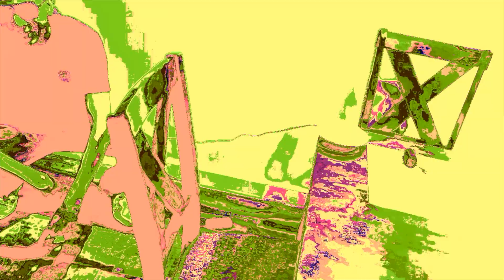Falling From Heaven Music Video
New Witchhouse Music Video  By Darkest Sunray off recently released album Wicked Wonderful World

Directed by Voz
Hairstyling by Voz